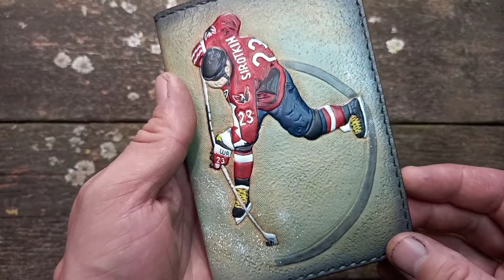Обложка на паспорт сделана на заказ.